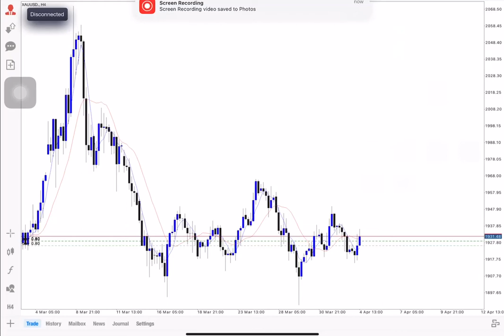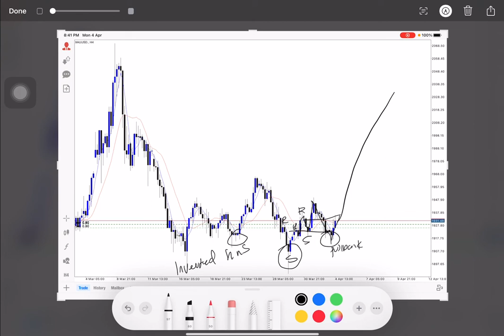MENGETAHUI 10 TIPS JITU CARA BERMAIN TRADING UNTUK PEMULA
Assalammualaikum

Disini jamal ada sedikit perkongsian untuk setup hari ini  buat kalian semua follower jamal ! Semoga bermanfaat buat kalian ya !

Reason buy -

-Inverted HnS
-Breaout RBS
-PullBack
-Entry and Go to the moon